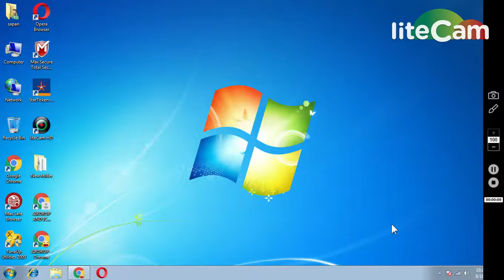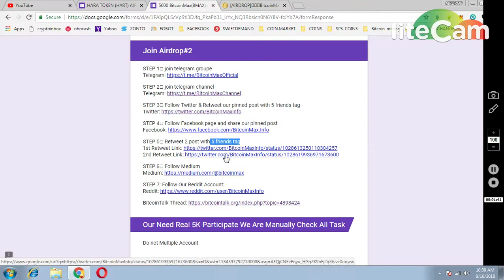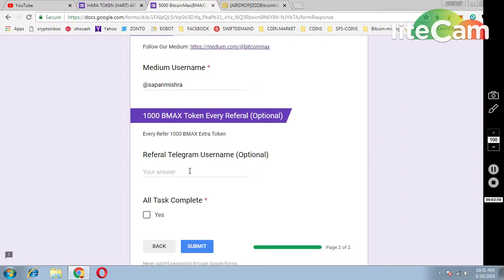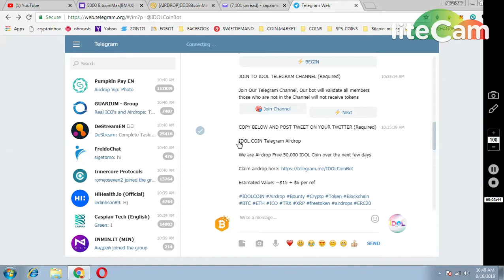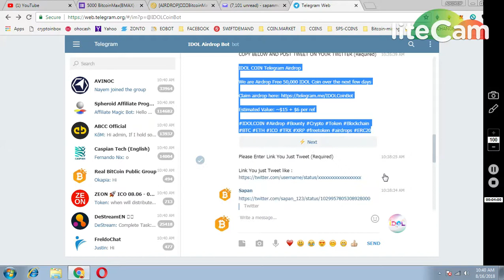5000 BMAX TOKENS WORTH 50$ || 50,000 IDOL COINS LISTED IN COINEXCHANGE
** REFFERAL TELEGRAM : @sapan_123
1) JOIN MY FACEBOOK GROUP(CRYPTOHUB) FORTOKEN EXCHNG